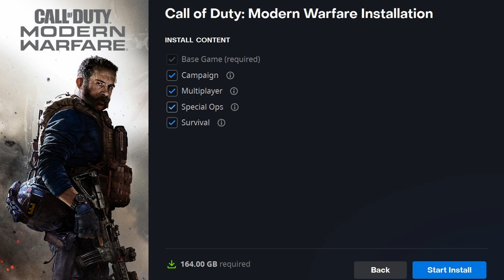Revisiting The Best Call of Duty | Modern Warfare 2019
Timestamps and any songs used found below:

Outro song is White Lie by Streambeats (Harris Heller)